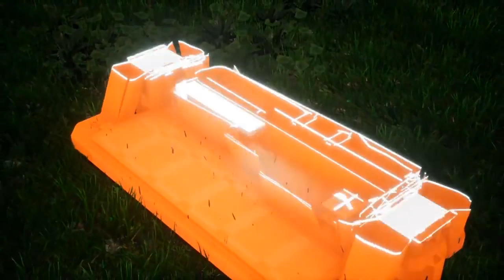PRIMISSIMA ANTEPRIMA ITALIANA, VI ASPETTO!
Ringranzio la coffee stain per questa super opportunità! chissà, potrei essere l'unico italiano a portarlo in anteprima?

●PC SPECS●

CPU: i7 7700k 4.2GHz
GPU: Nvidia GTX 1080Ti 11gb Gigabyte
RAM: G.Skill RipJaws DDR4 16gb 3000MHz
MotherBoard: Gigabyte GA-Z270 Gaming K3